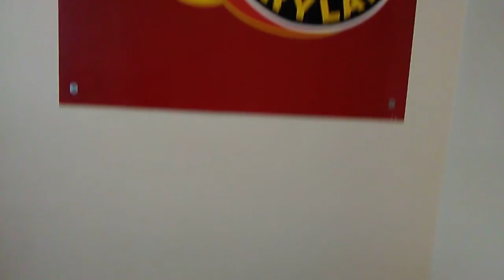Hagerstown Roundhouse yard operation and more